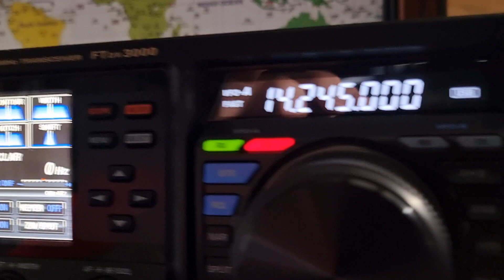G2YT 🇬🇧 booming Into South Australia on 20m via the Long Path, 31/1/2023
Big signal from Peter G2YT 🇬🇧 on 20m via the Long Path. I was using a Yaesu FTDX3000 into an Australian made Hexbeam at 10m above the ground.